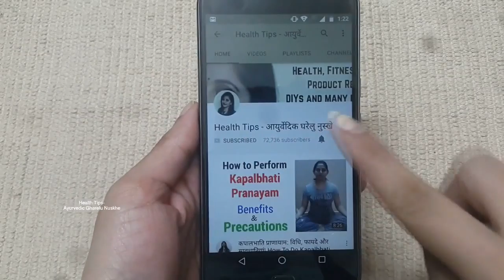धसी हुई आंखें, काले घेरे और झुर्रियों को 3 से 7 दिनों में गायब करने का रामबाण नुस्खा | Dark Circles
Hello Everyone,

In this video, You will find Home Remedies For Dark Circles.

काले घेरे उन काले दागों को कहते हैं जो लोगों की आँखों के नीचे उभरते हैं। इनके होने का मुख्य कारण तनाव या आँखों का ज़रुरत से ज्यादा कंप्यूटर या टीवी (Computer or TV) के संपर्क में आना है। कई बार अस्वास्थ्यकर भोजन की वजह से भी लोगों को इनका सामना करना पड़ता है। तो आइये देखते हैं डार्क सर्कल्स हटाने के घरेलू उपाय

 In this video, some very effective tips and home remedy to get rid of dark circles or how to remove under eyes circle has been shared, along with treatment of sunken eyes and tips to remove under eye wrinkles have also been shared.

New Video
Any Day at Any Time, so

XOXO
Dilpreet

You acknowledge and agree that Health Tips - आयुर्वेदिक घरेलु नुस्खे Channel is not liable for any loss or damage which may be incurred by you as a result of the availability of that information provided here.